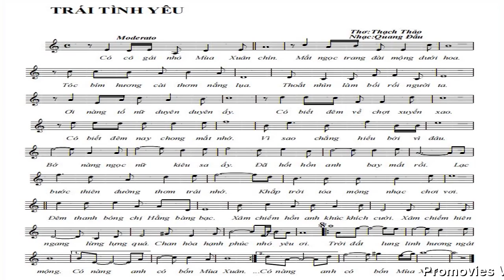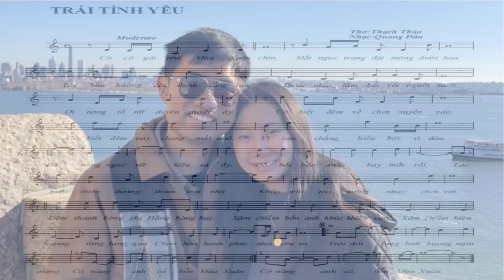[FULL HD]SHEET TRÁI TÌNH YÊU||HEART OF LOVE||THẠCH THẢO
SHEET TRÁI TÌNH YÊU
||HEART OF LOVE||
THƠ:THẠCH THẢO
NHẠC:NS QUANG DAU
PROMOVIES VIDEOKAR NS QUANG DAU